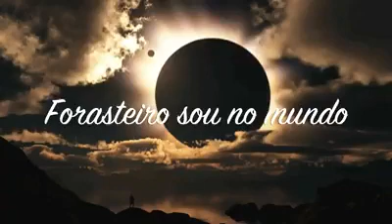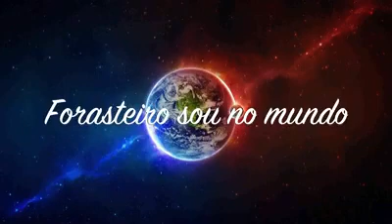FORASTEIRO SOU NO MUNDO - FERNANDO LOPEZ - TROMPETE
SOLO - TRUMPET
FERNANDO LOPEZ.